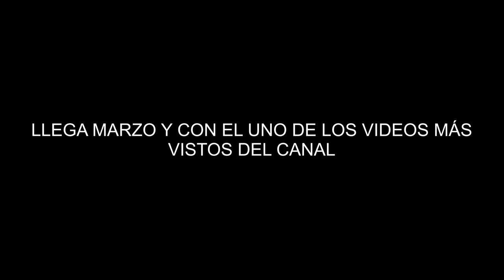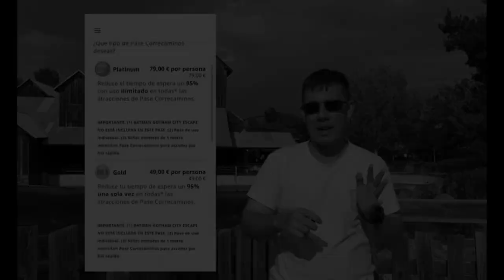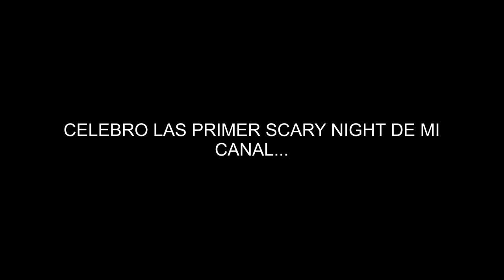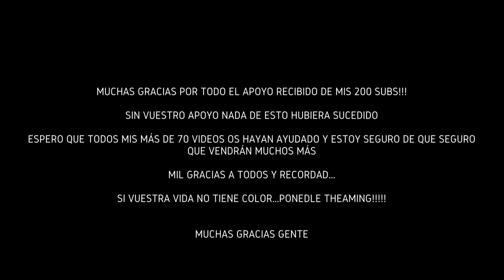Especial 200 subscriptores!!!!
Muy buenas gente y llegó!!! SÍ, llegamos los 200 subscriptores!

Después de mucho trabajo, esfuerzo, contenidos...ya somos 200 personas en Theme Coaster

No tengo palabras para agradecer todo el apoyo que me habéis dado, desde mi familia que vio como empezaba este proyecto, pasando por mis compis entusiastas de Parque ( Dream Coaster, Jerez Coaster Adventures, Roller Coaster Show, Roller Coaster Corner, Coaster Space...)  hasta mis compañeros de Parque Warner

A todos, muchas gracias de corazón y para celebrar los 200, empezaré subiendo este video, a modo de resumen de lo que ha sido Theme Coaster en todo este tiempo

Estad atentos porque vendrán más sorpresas!

De nuevo, muchas gracias a todos!